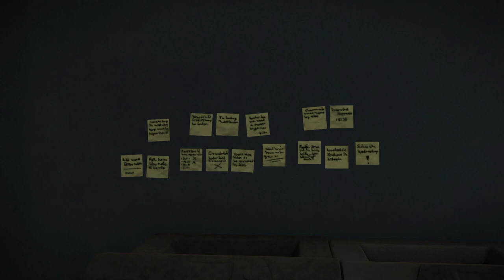Secret Room DCD Headquarters| The Division 2